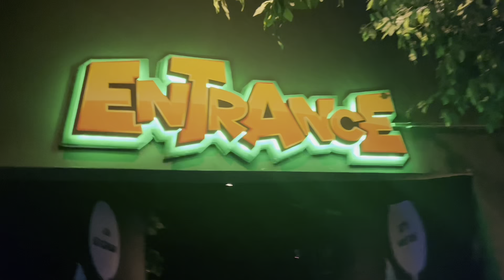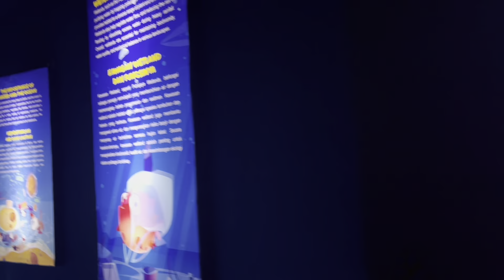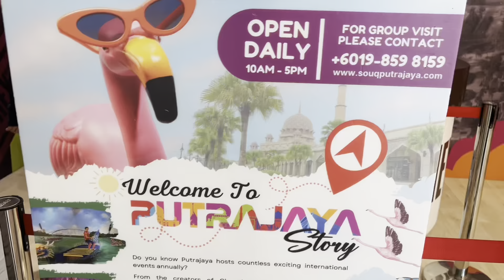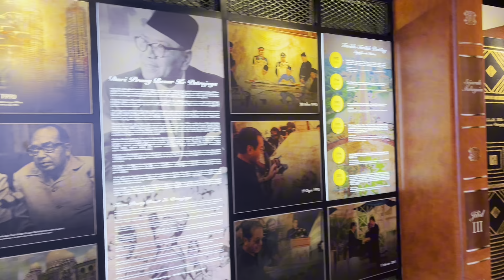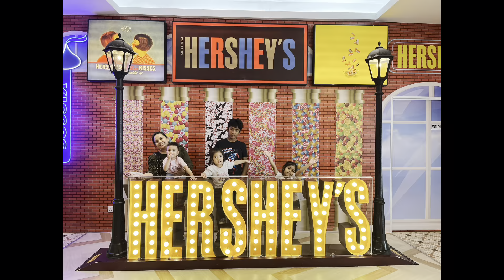Wetland Putrajaya | Souq